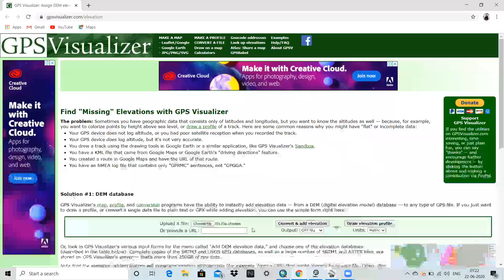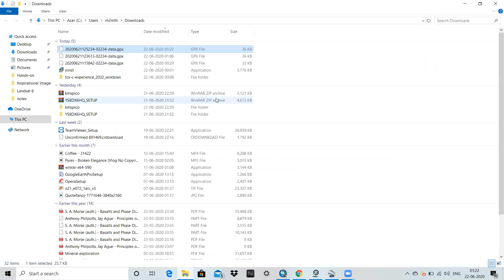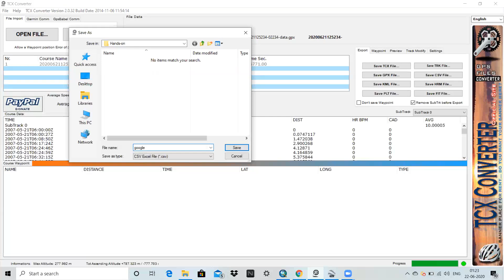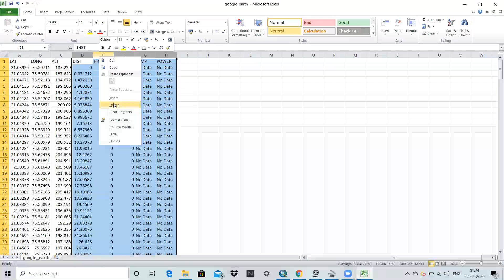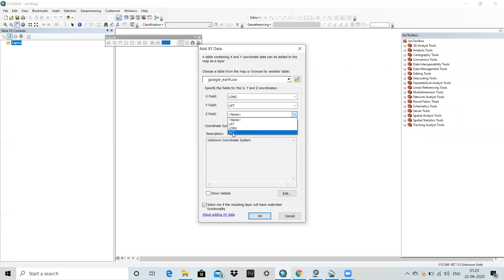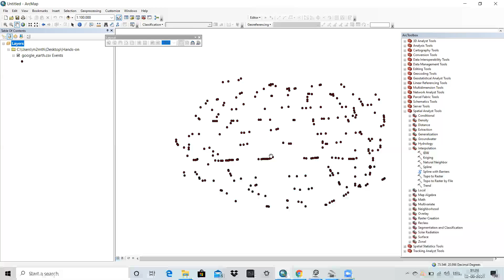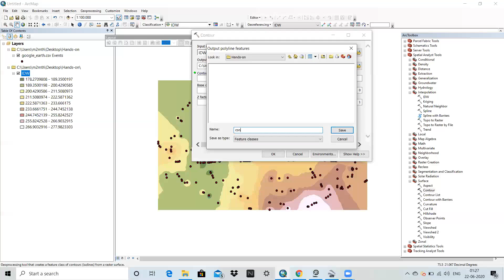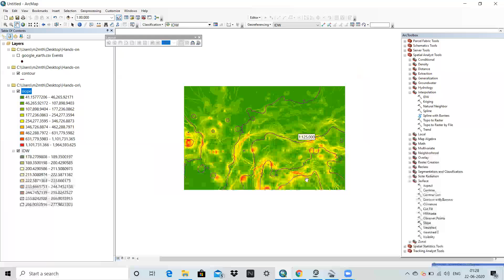Generate Contours and Slope From Google Earth in ArcGis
Contour Line,
Contour Lines,
Contour Line google earth,
Dem google earth,
Generate Contours from DEM,